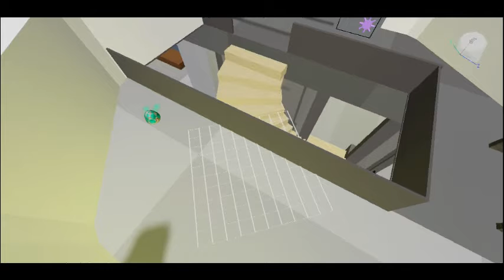Doggy died by Willow?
he might be dead.